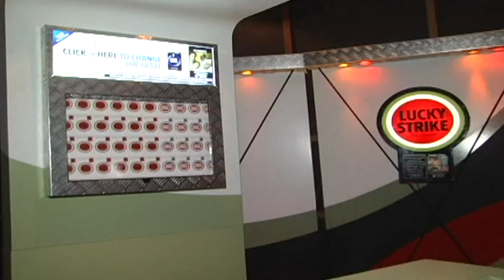UFO Eventos Advogado do Diabo PUC 2010 THE WEEK